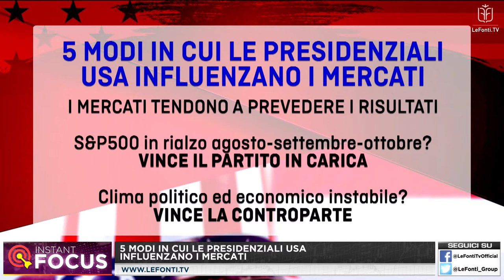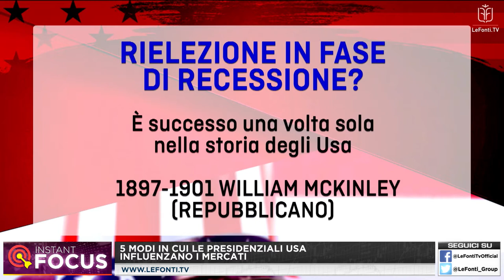INSTANT FOCUS - 5 MODI IN CUI LE PRESIDENZIALI USA INFLUENZANO I MERCATI